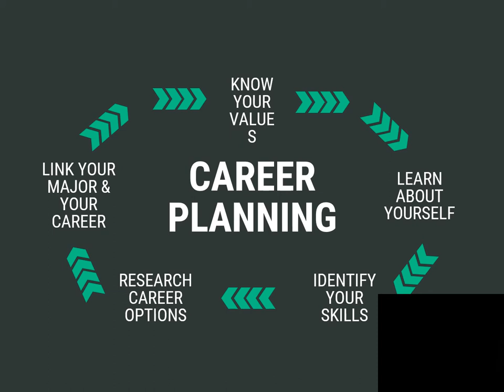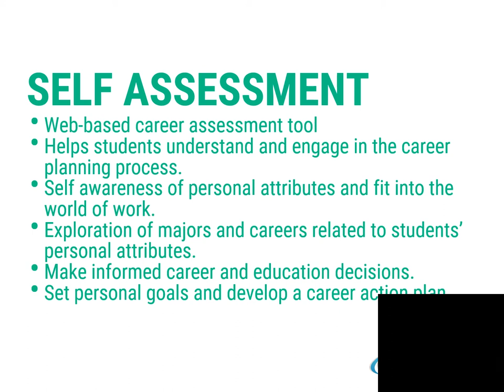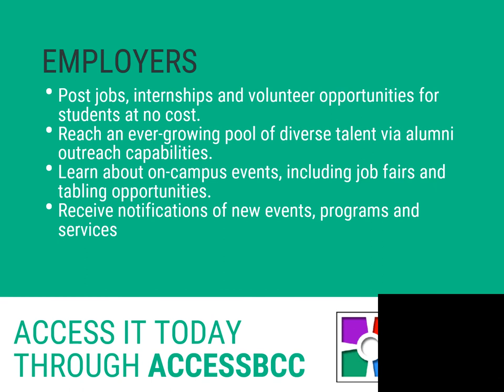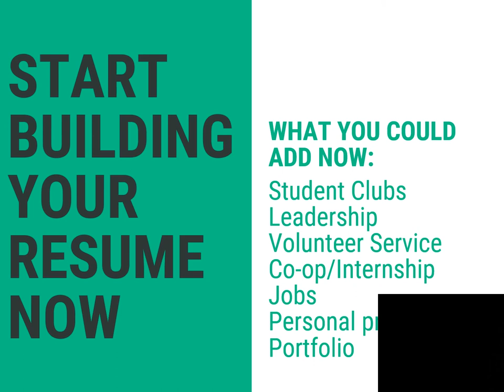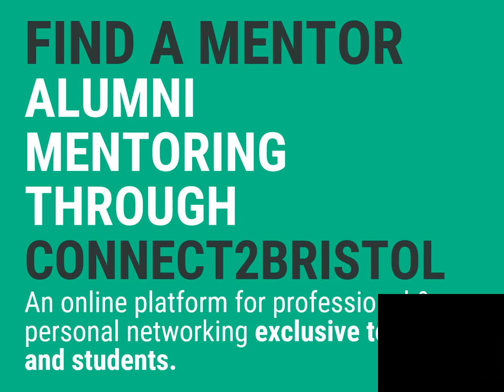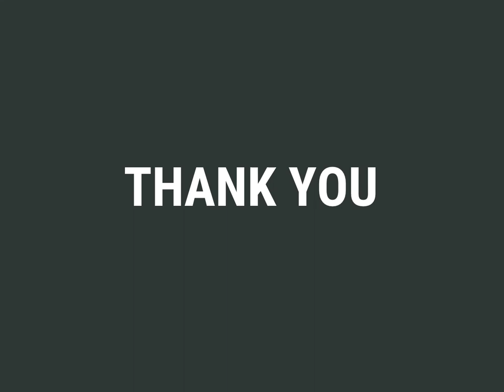Career Services Tips: Career Planning